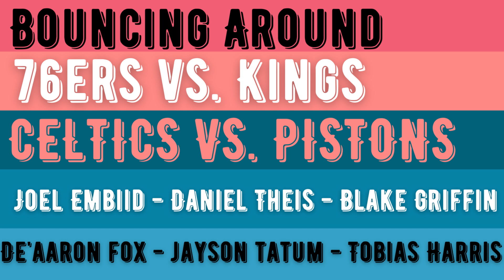Bouncing Around | Not All Big Men are Created Equal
PRESENTING Episode 8 of Bouncing Around.
Recorded on the afternoon of February 14th.

Samson Folk and Evin Gualberto run through their respective games of the week and show love to lefties and Wildcats.

1:17 - Celtics vs Pistons (Evin’s game of the week)

3:46 - Saddiq Bey & the Villanova Wildcats!

6:56 - A Delon Wright sighting!

8:30 - BLAKE GRIFFIN

16:50 - Boston Celtics

21:32 - Myles Turner mentions

21:52 - Daniel Theis, underrated and over delivers

28:00 - Kings vs 76ers (Samson’s game of the week)

29:20 - The evolution of De’Aaron Fox

31:31 - The Shuri aka “Young and Already a Genius” Award Winner: Tyrese Haliburton

34:15 - Adam Spinella and the great work he does on Twitter

35:22 - Raptors Twitter THIRSTS for Richaun Holmes

38:26 - Philadelphia 76ers get some SHAKE

39:58 - Sam’s favorite thing that the 76ers did

40:26 - Philly’s HORNS action & MVP Embiid

43:30 - Tobias Harris IS good

45:40 - Evin nerds out about Tobias Harris is Philly’s HORNS action

48:04 - Ben Simmons

51:08 - “MORE MORE MORE”

Samson Folk is in charge of editing the pod (both the audio & video versions) and does all the graphics. Most of the time, I just gather clips and send them his way. He really does all the leg work for this so please send all the props his way!

SHOUTOUTS to
Minute Basketball, which Samson does with the GREAT Louis Zatzman (credits too numerous to mention) - you can reach Louis on Twitter (@LouisZatzman)

Adam Spinella
Coach Spins is also a FANTASTIC follow on Twitter